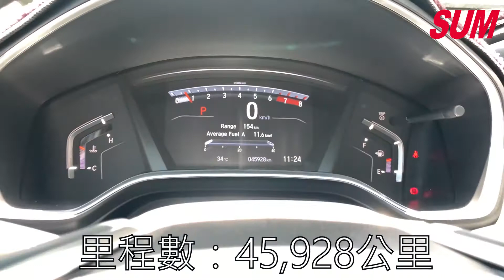【SUM中古車】旗艦S版 全景天窗!!HONDA CR-V 2019年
車商資訊：SUM 上藝汽車
車輛資訊：2019年 HONDA CR-V
車輛售價：95.8萬
車輛所在：新北市泰山區新北大道六段352號
SUM汽車網還有更多【HONDA CR-V】中古車，等你來賞車